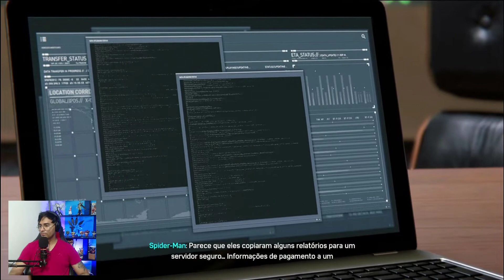Homem-Aranha PS4 - Série - É VOCÊ RHINO?! Parte 7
PARCEIRA DO CANAL: @marzochi_arquitetura